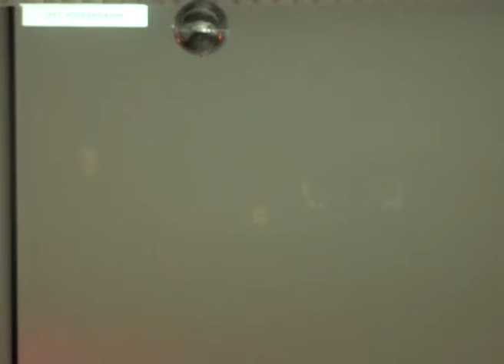Шулепова Виктория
Конкурс "Мисс ЧГПУ-2008". Конкурс "Визитка". Шулепова Виктория.